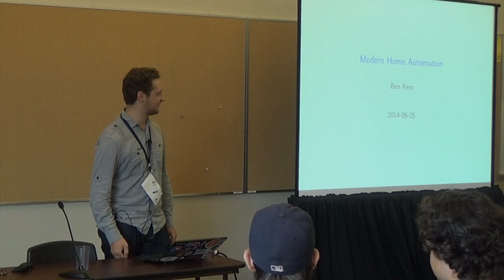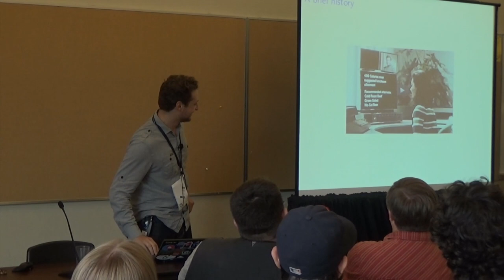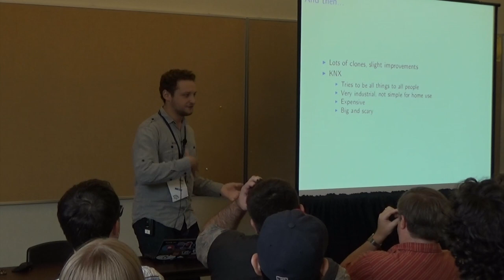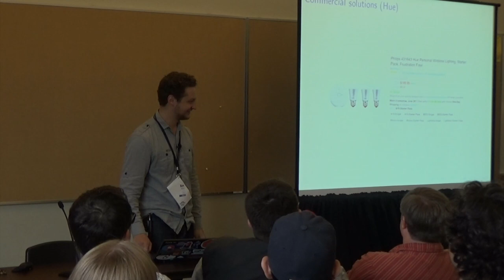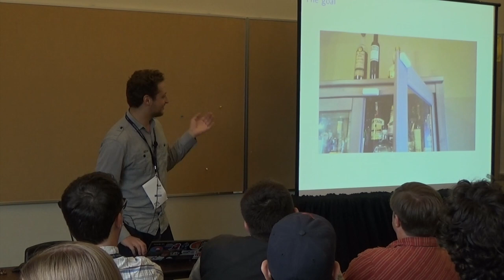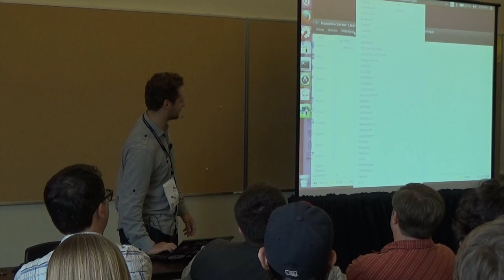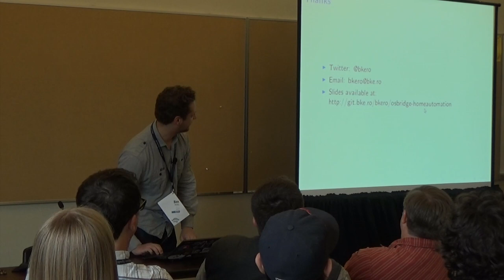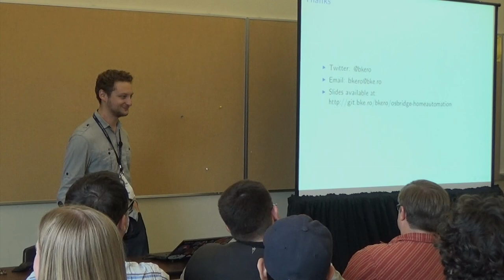OSB2014 - Ben Kero - Modern Home Automation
This video is about OSB2014 - Ben Kero - Modern Home Automation